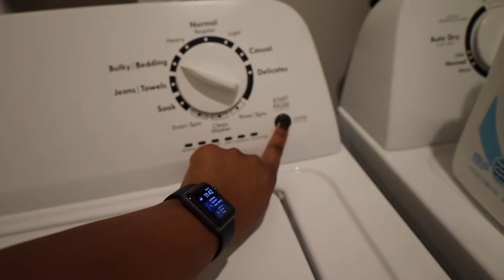QUARANTINE VLOG | WE GOT COVID | DAY IN THE LIFE OF A MOM | ARIEL FORD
Today’s video is a day in the life of quarantine.. we got covid and we are still recovering! ❤️

I post new motherhood, cleaning, and lifestyle content every week!
I am a stay at home mom with 3 kids plus an angel baby boy in Heaven! Thanks for your endless support! 💜